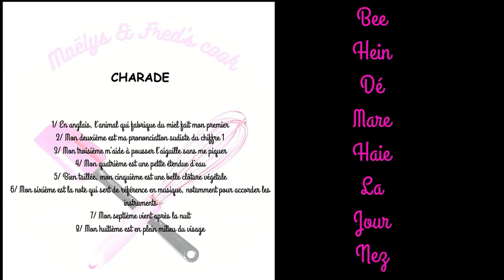BREAD CAKE BANANE PRUNNEAU et BREAKFAST BRACER recette facile énergie cakefactory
INGRÉDIENTS

BREAD CAKE
1 càc de levure chimique
1/2 càc de bicarbonate de sodium
80g de farine complète
1/2 càc de cannelle
250g de chair de banane
65g de sucre roux
70g de flocon d’avoine
100ml de lait ribot
12 pruneaux dénoyautés
1 pincée de sel

BREAKFAST BRACER
1 pamplemousse
1 mangue
2 bananes

maelysfred

MUSIQUE
proposée par la bibliothèque Youtube
The moments and tunnels in goa and hampi
de Bail Bonds